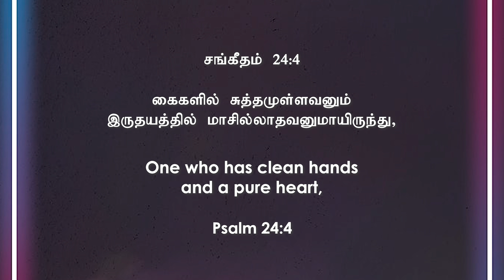"கைகளில் சுத்தம் இருதயத்தில் தூய்மை"|| Just a Minute - Pr. Rajan John || JULY -16,2022